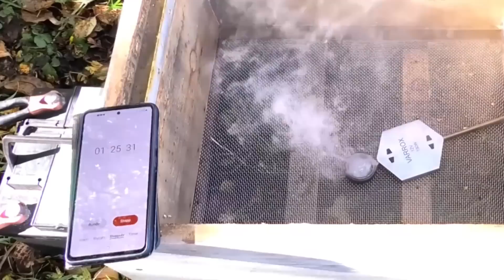Oxalsäure verdampfen und träufeln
ein Wirkstoff - zwei Methoden - drei Medikamente im Vergleich. Anwendung der Medikamente, Geräte,  Auswirkung auf die Bienen und Schutzausrüstung für den Imker

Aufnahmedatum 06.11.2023